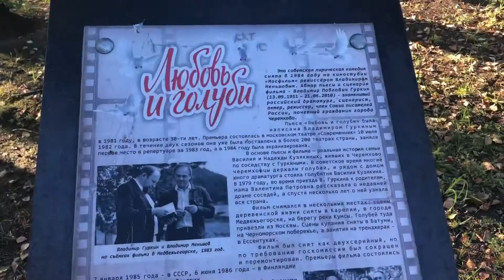НА БАЙКАЛЕ Ч.2